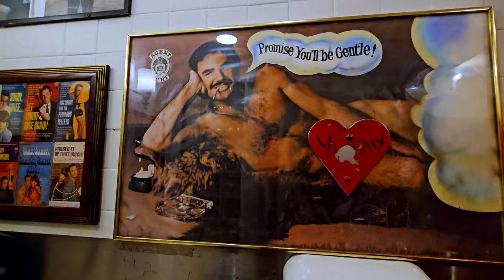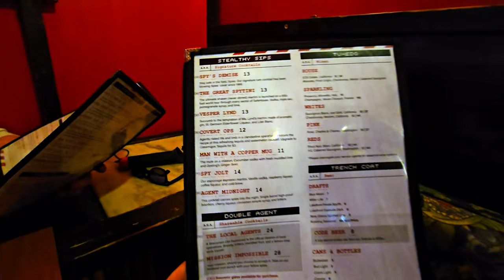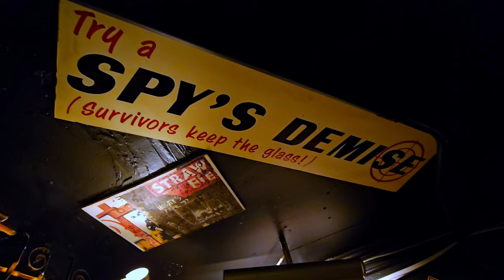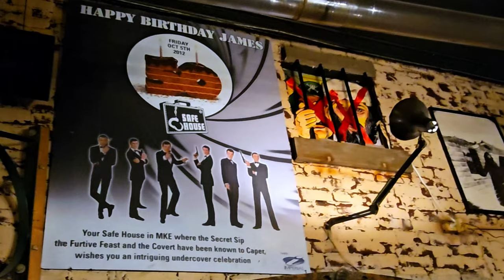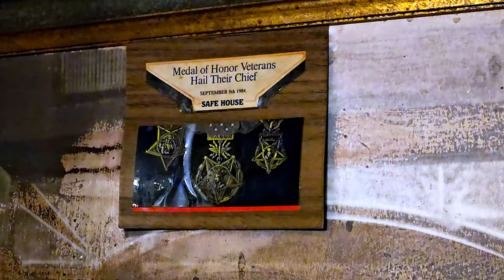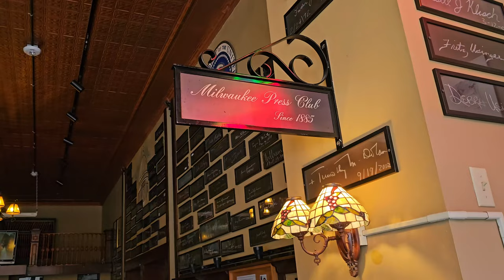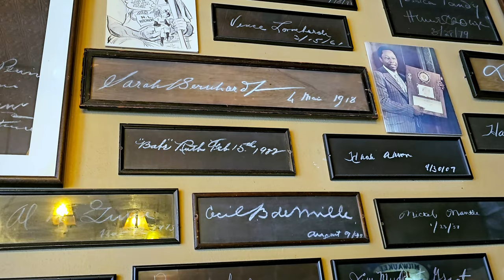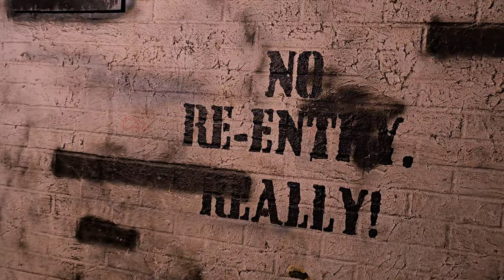Explore the famous SafeHouse - The secrets of a Milwaukee Icon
Today we tour a Milwaukee icon.  The Safe House has been around since the 1960's.  It is a spy themed bar with lots of James Bond, Austin Powers and other spy movie references.  It also has some real historical items like a door from a KGB prison and a piece of the Berlin wall.  If you didn't know what to look for you would walk right by some cool pieces of history. Join
us as we find the secret doors, hidden passageways and have some spy fun. The staff was great at pointing out some of the really unique items and giving our viewers a peek into the secrets of the Safe House. Join us as we find the secret doors, hidden passageways and have some spy fun

There is also some great food on the menu so if you are ever in Milwaukee plan to make the Safe House part of your itinerary.
Table of Contents:
0:00 Start
1:47 Entering the Safe House
4:42 History of the Safe House
5:45 Exploring the Safe House
6:40 Tasty Lunch
7:07 WW2 Artifacts
10:01 Oldest Press Club
12:24 Bloopers

Links to the places we visit in this video and vendors who spoke with us:

About us:
After we raised our kids - we started going on regular adventures to strengthen our marriage and to keep life interesting.
We have decided to share our adventures on YouTube.  We seek out adventures big and small.  We enjoy visiting small towns,
looking for quirky attraction, searching for vintage items, and talking to people who are passionate about their hobbies.

We go on these adventures once a week.  We hope they provide inspiration to go on a few LoveNester adventures of your own.

We welcome you to the LoveNesters family.  We look forward to hearing from you.